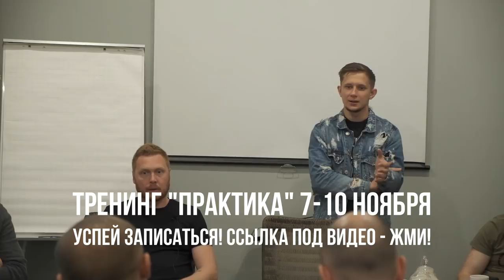Эффективные действия когда тебе страшно и ничего не хочется делать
Что делать когда опускаются руки и тебе страшно делать то, что тебя приведет к результату и успеху в жизни или конкретно с женщинами! Несколько простых советов которые ты сможешь смело применять